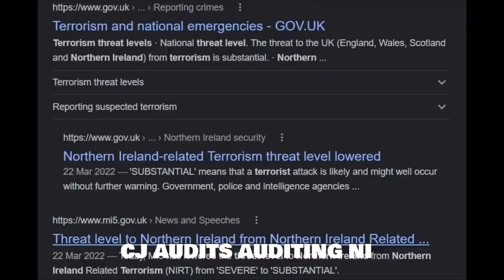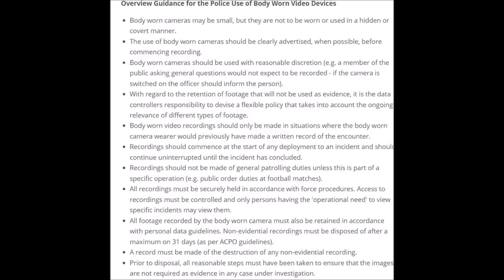Hands on Larne Police, Section 21 & 24 PSNI Northern Ireland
CJ AUDITS AUDITING NORTHERN IRELAND

P.I.N.A.C. Photogprahpy Is Not A Crime

Police Service of Northern Ireland
Larne, Co.Antrim, Northern Ireland

As on request i do now have a PayPal anyone willing to donate I truly appreciate it

CJ